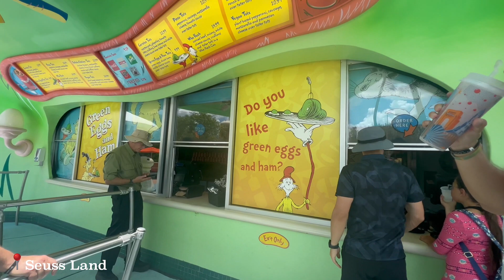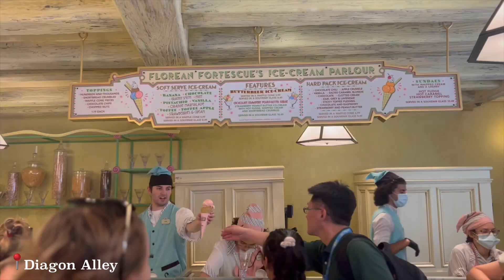UNIVERSAL STUDIOS FOOD CHALLENGE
You can't beat theme park food especially at Universal Studios! My day was filled with delicious eats from Harry Potter, Minions, Dr Seuss and more, and I definitely left in a food coma! This was my fav holiday ever and I can't wait to go back.